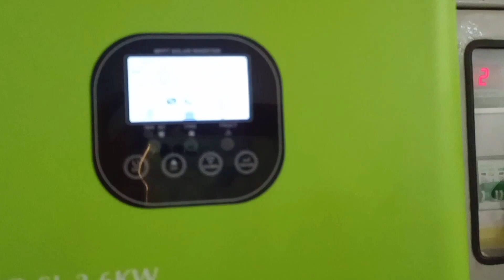3.6kw solar system review and cost with sunlife inverter | solar system for home | Electric skills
Solar System Review & Cost

3.6kw solar system review and cost with sunlife inverter

Description: Welcome to our in-depth review of a 3.6kW solar system installation featuring the Sunlife inverter! In this video, we'll provide you with a comprehensive breakdown of the system's performance, benefits, and overall cost.

🌞 Solar System Specifications:

Total Capacity: 3.6kW

Solar Panels: [550w A grade solar panels]

Inverter: Sunlife [3.6kw hybrid | ongrid ]

Mounting System: [customize solar structure ]

🔍 Review Highlights:

Solar Panel Efficiency 25%

Sunlife Inverter Performance 95%

Energy Production & Savings 95%

Installation Process & Quality 90%

Maintenance Requirements 99%

💲 Cost Analysis: We'll dive into the financial aspects of this solar system, including:

Initial Installation Cost

Potential Government Incentives

Estimated Payback Period

how to install 3.6kw solar system
how to install 3kw solar system
3kw solar system with sunlife inverter
3kv solar system installation
sunlife 3.6kw sunpro model Inverter Price
3.6kw solar system complete cost
3.6kva solar system cost
3.6kw solar system price in 2023
latest price of sunlife solar Inverter
solar system cost in Pakistan
solar system for home load
sunlife sunpro latest version Inverter
sunlife Inverter installation
sunlife 3.6kw solar Inverter complete details and price
solar system kese lagaya jata hin
3.6kw hybrid solar system
best solar Inverter in Pakistan
3kw solar system Complete details
solar system kese design ki jati hin
hybrid solar system kese lagaya jata hin
how to design a solar system
voltranic circuit board
sunlife best Inverter
sunlife service center in Pakistan
complaint in sunlife Inverter
best Inverter in Pakistan
top Inverter price

📊 Real-World Data: We'll share actual data and results from this solar system's performance, including energy generation and environmental impact. This will help you make an informed decision about going solar.

Whether you're considering solar for your home or just curious about the benefits of a 3.6kW system with a Sunlife inverter, this video has you covered.